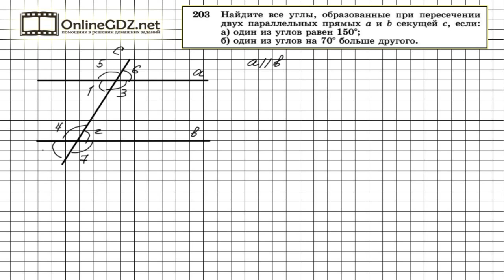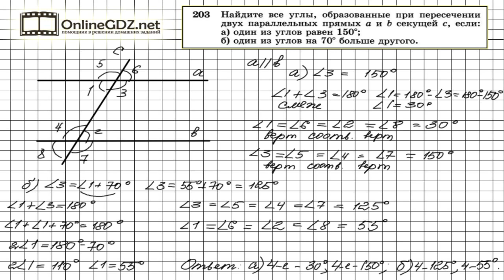Задание № 203 — Геометрия 7 класс (Атанасян)